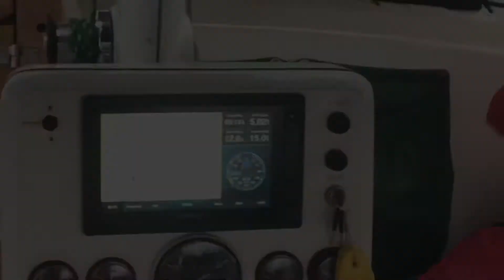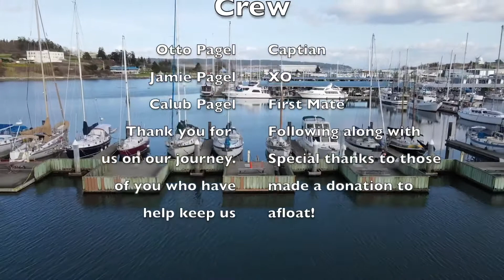S1: E1 Day one, we have no port to call home!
We have now left our home port waiting for weather and friends before going to sea.